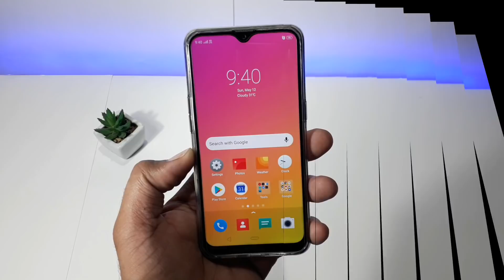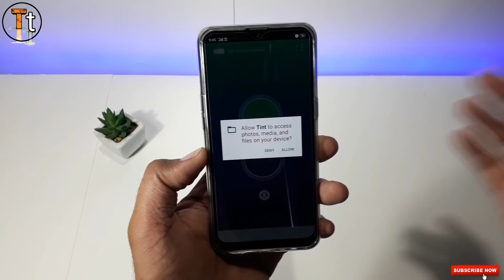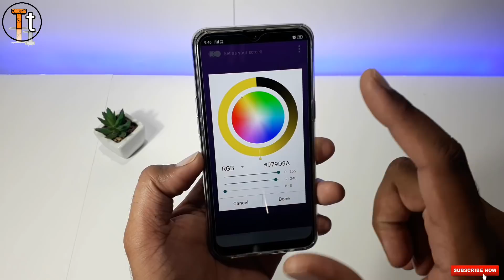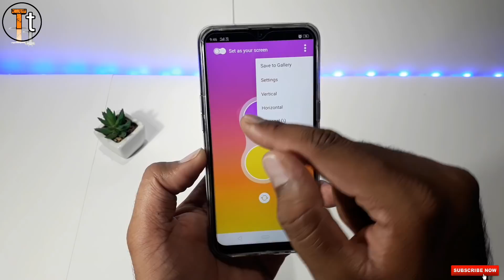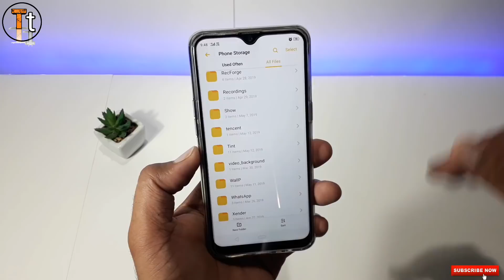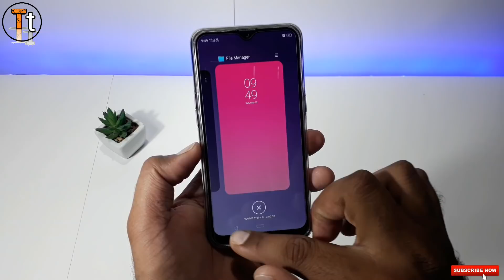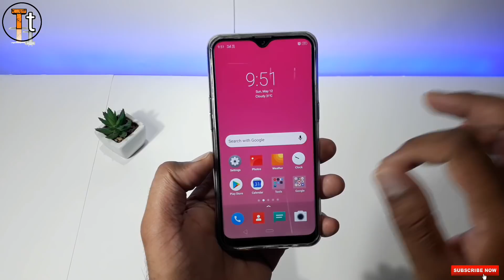How To Make Gradient Wallpapers In Any Android| Hindi | Toshin tech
Hello friends

Hello friends In this vedio i will show you lot of gradient wallpapes. Friends if you like to apply gradient wallpaper on you mobile then you should watch this full vedio bacause in this vedio i am going to suggest you an app where you can customize lot of gradient wallpapers and you can change colours according to you there are lots of colours with this app app you can make awsome gradient Wallpapers and apply on your homescreen.

1. Gradient wallpapers

2. Gradient wallpapers app

3. Gradient wallpapers app for any android

4. Best gradient wallpapers app

5. Best gradient wallpaper app in play store

6. How to customize gradient wallpapers

7. How to download gradient wallpapers

8. How to make gradient wallpapers

9. How to apply gradient wallpapers in any android smartphone

* HOW TO INSTALL ANDROID Q NAVIGATION BAR IN ANY REALME

* HOW TO APPLY REALME 3 LIVE WALLPAPER IN ANY REALME PHONE

● HOW TO CHANGE CLOCK STYLE IN REALME 2 PRO AND REALME U1

● APPLY SAMSUNG S10 ONE UI THEME IN ANY REALME

● NEW FEATURES OF COLOUR OS 6

● NEW ICONS IN REALME VEDIO LINK:-

● COLOUR OS 5.2  V/ S COLOUR OS  6.0 CAMERA UI COMPARISON

● REALME 3 UNBOXING AND COLOUR OS 6 FIRST LOOK

● HIDDEN SECRET TRICK FOR ALL REALME

● COLOUR OS 6 INTERFACE IN REALME, COLOUR OS NEW ICONS ?

● REALME 3 STOCK WALLPAPERS

● REALME 2 STOCK WALLPAPERS

● HOW TO SET YOUR PIC ON KEYBOARD IN ANY REALME

● How to install always on display in any realme device

● How to convert any realme device in to i phone x

● How to enable app drawer in any realme

● How to enable dark mode in messages and contacts in any realme

● How to customize navigation bar in realme

● How to enable one handed mode in any realme

● Most usefull smart feature of all realme phones

● Automatic lock screen wallpaper changing trick for any realme

● How to apply miui theme in any realme

● How to enable pattern lock in any realme phone